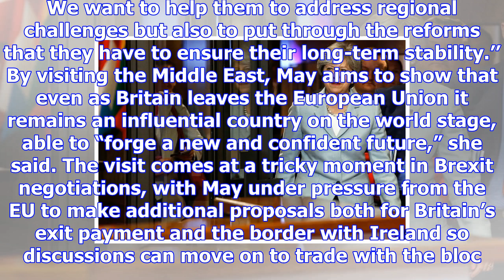U.k.'s may visits saudi arabia, jordan to boost security ties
U.K. Prime Minister Theresa May traveled to the Middle East late on Tuesday for her second visit to ...